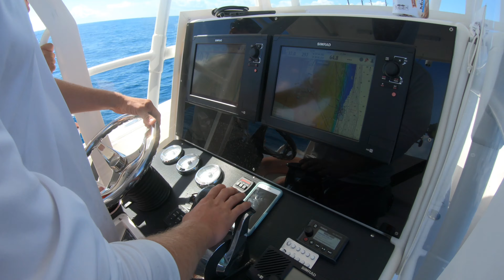33 INVINCIBLE TRIPLE 350 VERADOS!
33 Invincible Center Console with Triple 350 Verados repowered by South Florida Boat Center. Customer brought his 2011 33ft Invincible into our shop to get new motors. We upgraded this boat from 300 Mercurys to 350 Mercury Verados. This boat is ready to fish and the dependability of these motors is sure to make the owner feel confident when he's chasing down Sword Fish!

Give us a call today at South Florida Boat Center to find out more about re-powering your Boat!